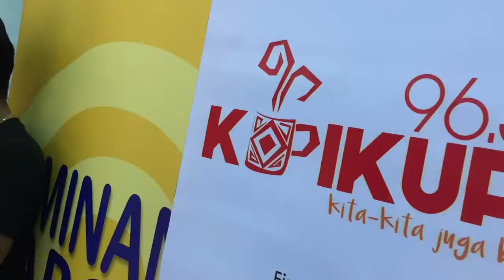Courts on ground activites